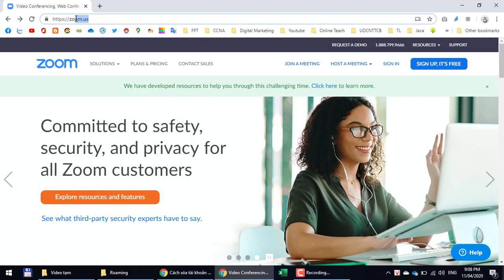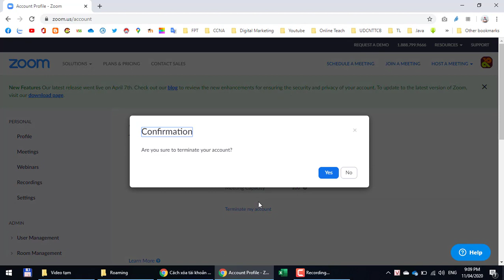Terminate my account Zoom Meeting | Vô Hiệu Hóa Tài Khoản Zoom Trên zoom.us